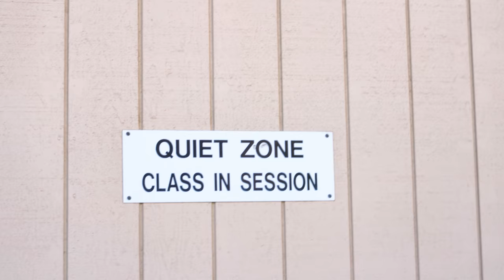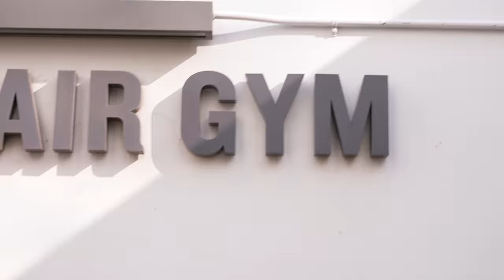the kid in high school who was always on crutches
name a more dramatic kid in school than the kid on crutches... YOU CAN'T.
MY STAND UP TOUR STARTS THIS WEEK !!
Milwaukee, WI 2.4
Pittsburgh, PA 2.19
Columbus, OH 2.25
Royal Oak, MI 2.26
St. Louis 3.3
New York City, NY 3.24
Boston, MA 3.25
Durham, NC 4.1
Atlanta, GA 4.2
Buffalo, NY 4.29
Toronto, ON 4.30
Huntington, NY 5.12
Philadelphia, PA 5.13
Baltimore, MD 5.14
shot by @johnyo
if ur still reading this go comment "i just called that number and it called my stepdad"